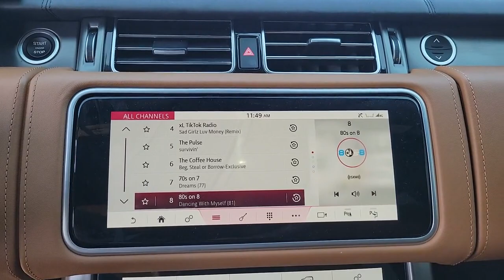2021 Land Rover Range Rover Tampa Bay, Jacksonville, Fort Lauderdale, Miami, West Palm Beach, FL NC0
Used 2021 Land Rover Range Rover

2021 Land Rover Range Rover Fifty - Stock#: NC093627A - VIN#: SALGU5SE3MA422927

895 N Ronald Reagan Blvd